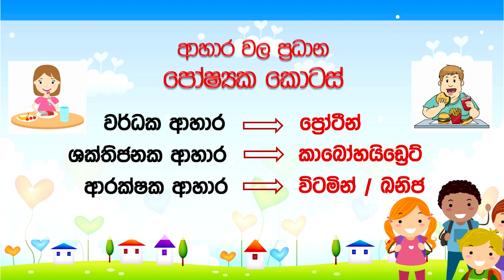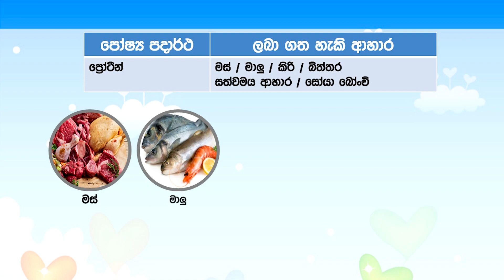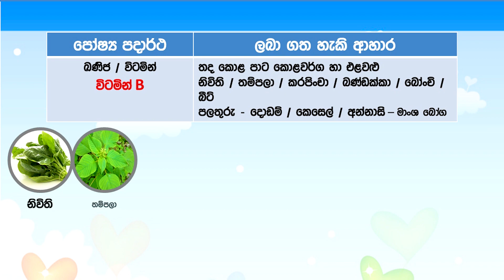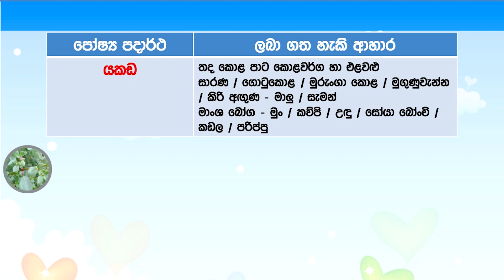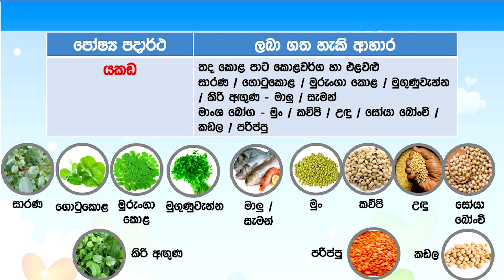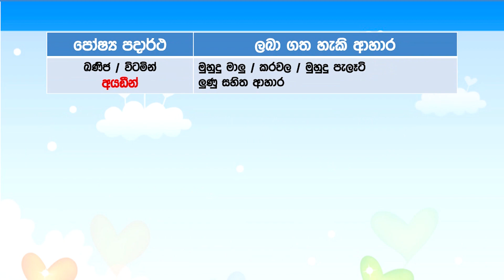Grade 5 ශිෂ්‍යත්ව පෙරහුරුව - අප ගන්නා අහාර | The food we eat